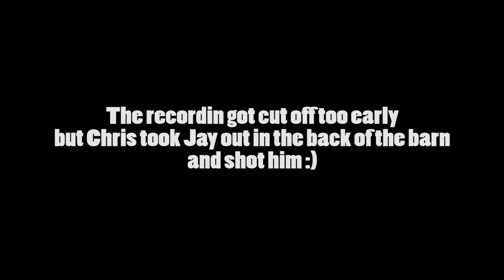Chris Plays: Project CARS #3 - Cars Up My Ass!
Join Chris as he sits back down behind the wheel with the next season of Project CARS!
Nate: NOT YET